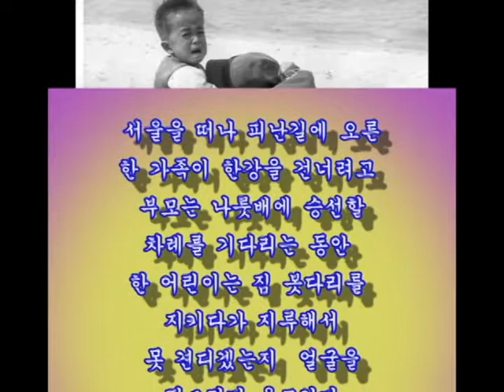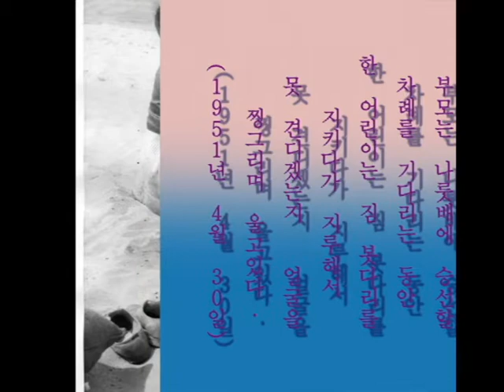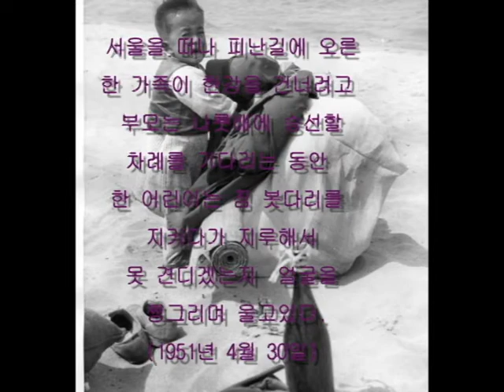한국전쟁 Korean War Story 325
A lone Korean child seems pretty unhappy about it all as he waits by belongings of the family for boat transportation across the Han River(background) as the South Korean capital is evacuated. (April 30, 1951)